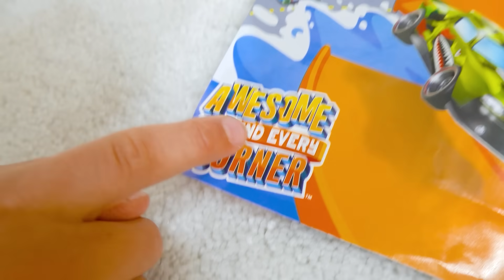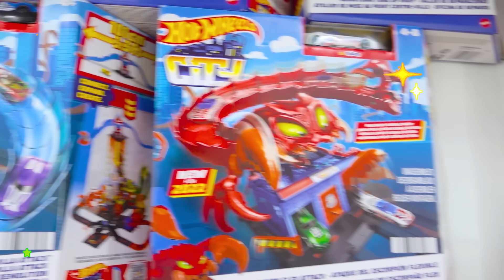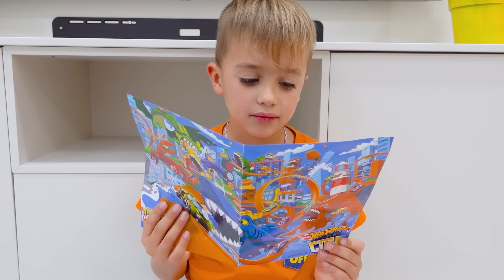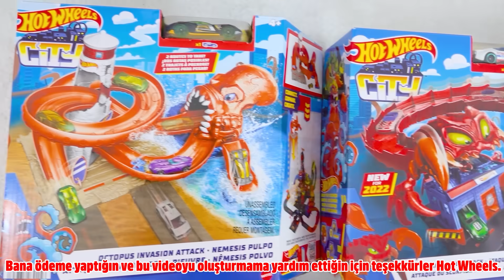Chris, Hot Wheels arabalarıyla oynuyor ve Hot Wheels City'yi inşa ediyor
Çocuklar Hot Wheels arabalarıyla oynuyor ve yeni oyun setinden bir şehir inşa ediyor.
Bu Mattel için bir